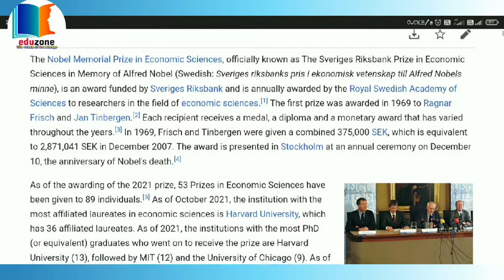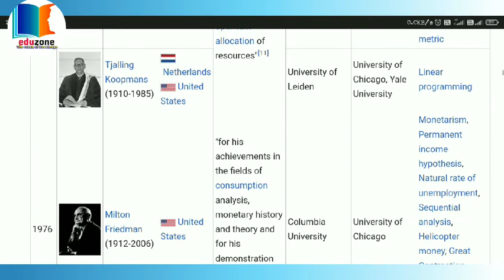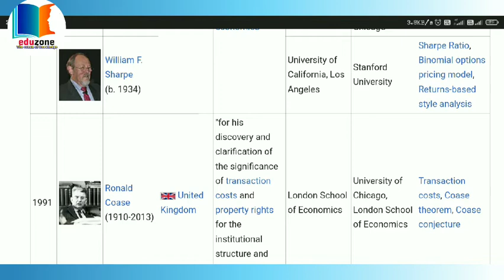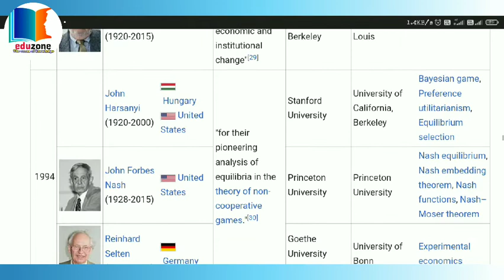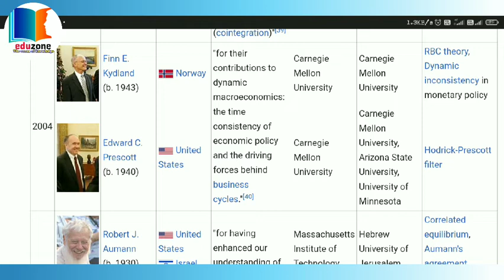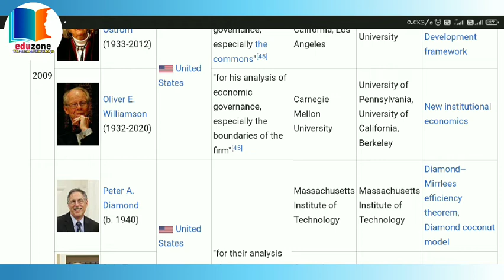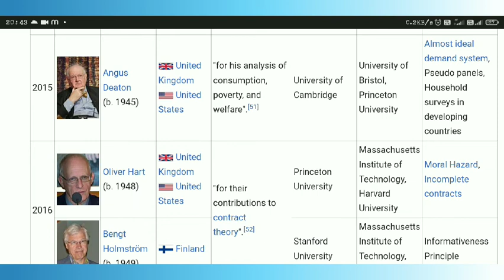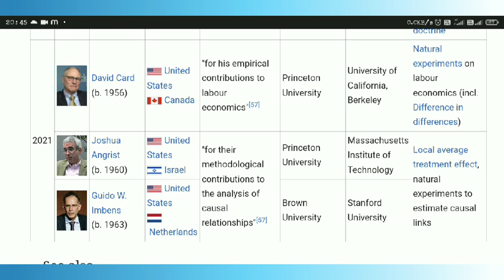All Nobel laureates in Economic Science b/w 1969-2022. Latest video. Nobel Prize | Economics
Covers all questions asked in UGC NET ECONOMICS about the Nobel laureates & their work.